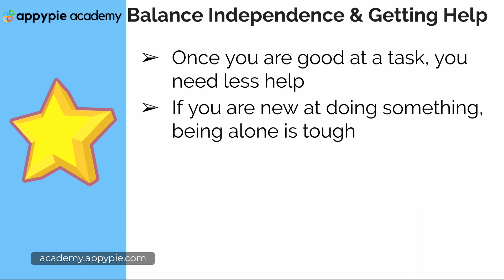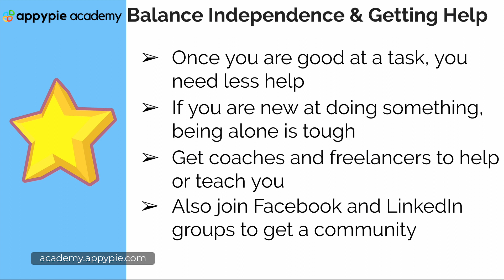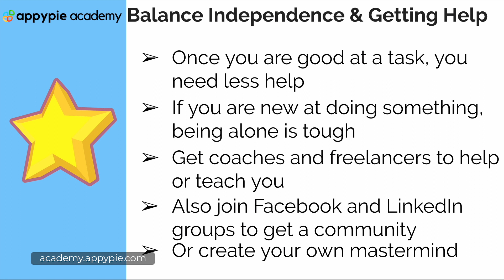Balancing resourcefulness and your own problem solving with getting help - Lesson 05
Lesson 06:
Balancing resourcefulness and your own problem solving with getting help - Lesson 05 - Coronavirus pandemic has forced companies around the globe to roll out mandatory remote work. Working from home can be highly productive, but it can also go badly wrong without proper management.  This course from Appy Pie Academy explores ways to avoid the pitfalls, conquer distractions, and stay productive while you're working from home. You will also learn about top productivity hack tools that can make your work from home much easier. watch this entire video tutorial and make your work from home more productive than ever before.